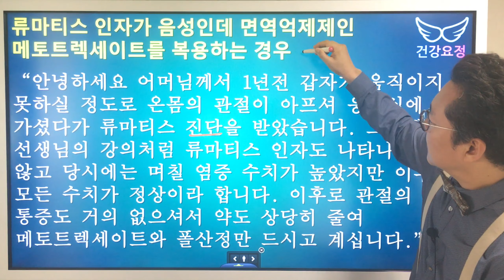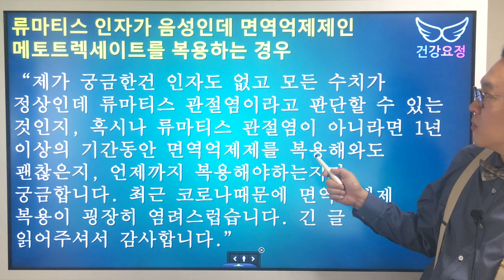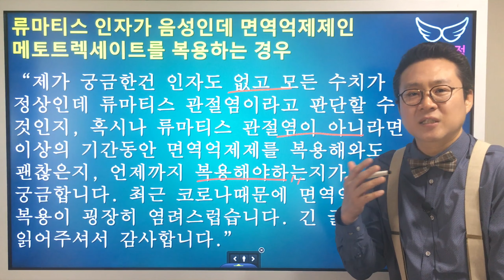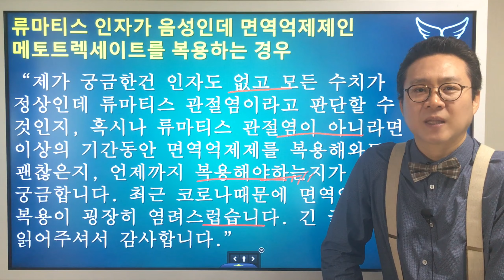류마티스인자가 음성인데 면역억제제를 복용하는 경우 Seronegative Rheumatoid Arthritis & Immunosuppressants